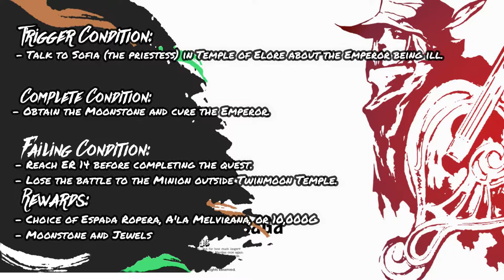Romancing Saga | Quest 16: Ailing Emperor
Romancing Saga: Minstrel Song
Quest walktrough

Played with PCSX2 emulator by @Zerowithin

Romancing SaGa: Minstrel Song (ロマンシング サガ -ミンストレルソング-?) is the PS2 remake of Romancing SaGa (1992) published by Square Enix on the Super Nintendo Entertainment System. It was released in North America on October 11, 2006.

Hobbies Addicts’s videos on Top 5 game lists, Tips & Tricks, Reviews, Commentary and more on Hobbies and Collectibles.